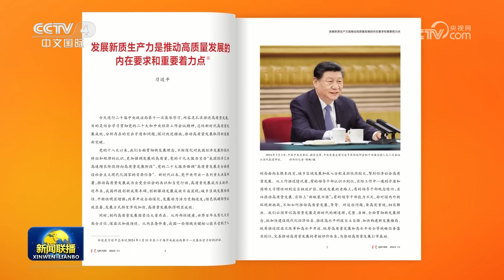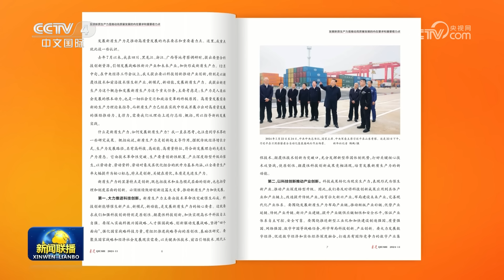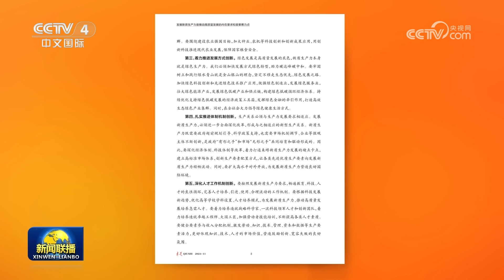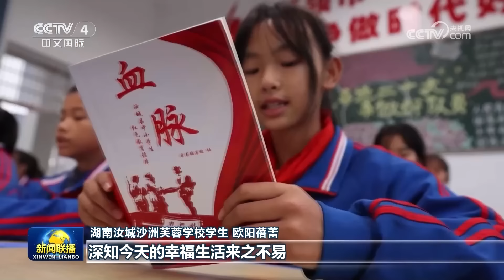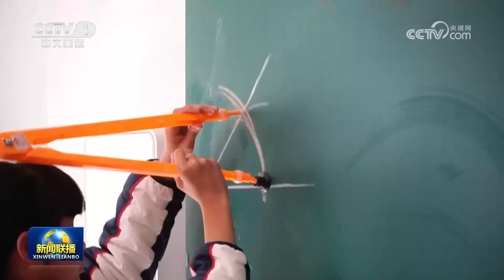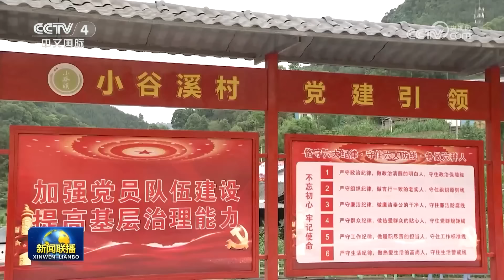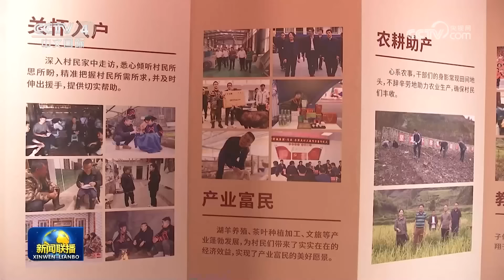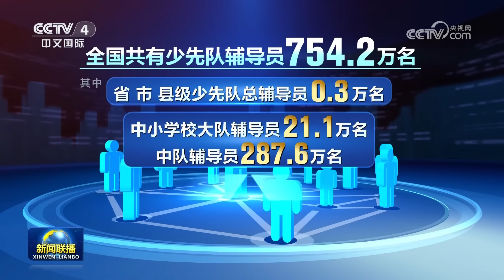《求是》杂志发表习近平总书记重要文章《发展新质生产力是推动高质量发展的内在要求和重要着力点》| CCTV「新闻联播」20240601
本期节目主要内容：
00:00 新闻联播要点汇总；
01:34 《求是》杂志发表习近平总书记重要文章《发展新质生产力是推动高质量发展的内在要求和重要着力点》；
04:07 【新思想引领新征程】争做新时代好少年；
09:55 李希在四川调研；
12:54 【党纪学习教育】各地扎实推进党纪学习教育；
15:25 各地举行活动欢度“六一”国际儿童节；
17:22 全国共有少先队员11480.7万名；
18:03 【文化中国行】屯溪老街：穿越时光 品味徽韵；
20:33 【在希望的田野上·三夏时节】全国麦收达1.2亿亩 进入收获高峰；
22:36 国内联播快讯：
（1）我国粮食安全保障法6月1日起施行；
（2）《“三北”工程补助资金管理办法》印发；
（3）三澳核电站联网一阶段工程投运；
（4）贵州省铜仁市花滩子水库工程开工建设；
（5）博鳌亚洲论坛全球城市绿色发展与乡村振兴论坛大会举行；
（6）受“马力斯”影响 粤闽浙等地降雨较强；
（7）总台2024年“六一”晚会6月1日晚播出；
25:30 阿拉伯国家人士高度评价习近平主席在中阿合作论坛第十届部长级会议开幕式上的主旨讲话；
27:53 以军称在拉法市中心周边展开行动 巴武装称炮击以军营地 联合国儿童基金会呼吁加沙地带立即停火；
28:38 国际联播快讯：
（1）俄乌交换被扣押人员；
（2）印度多地高温持续 至少85人死亡。